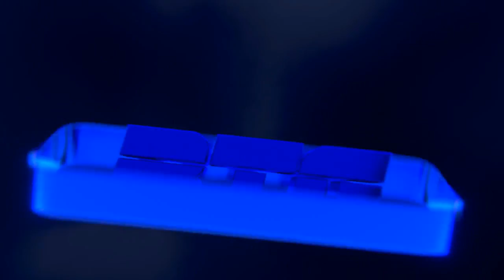Minecraft Madness!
Get Loot Crates of AWESOMENESS!

ReubTube Gaming